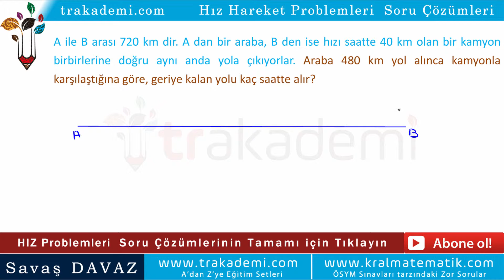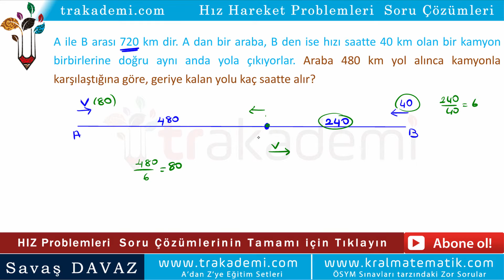Hız Hareket Problemleri Soru Çözümleri Soru 009